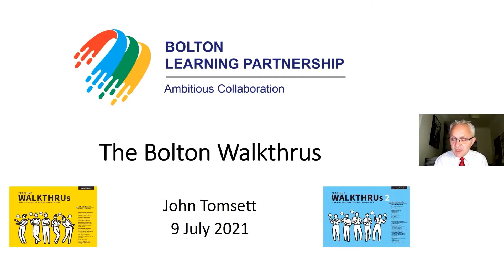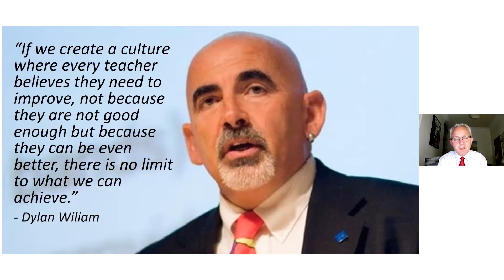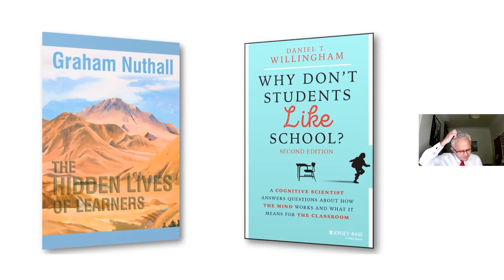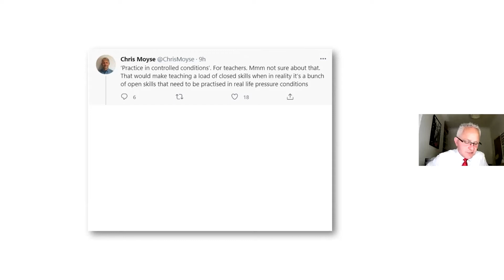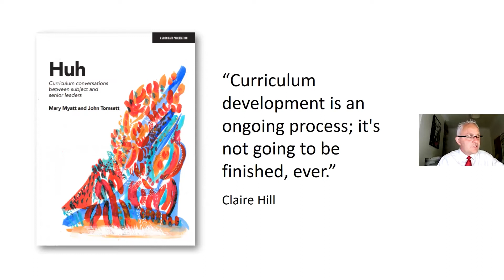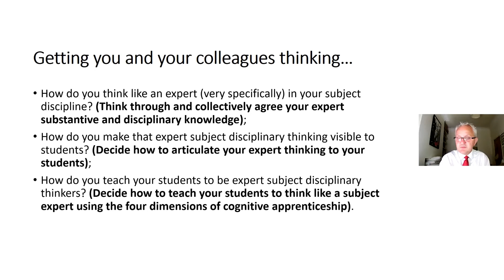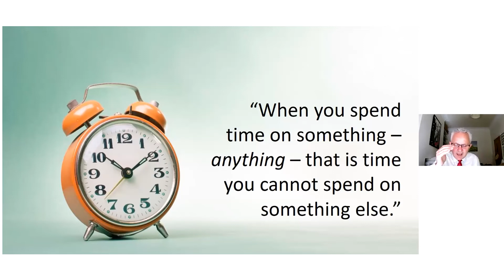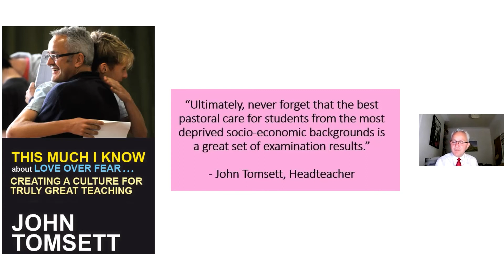Bolton Learning Partnership Teaching and Learning Conference 2021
At Bolton Learning Partnership, we join with colleagues from member schools to host events and training courses and we were delighted to host John Tomsett, former Head of Huntington School in York for our recent Bolton Learning Partnership Teaching and Learning Hub Conference.  John is a nationally renowned school leader supporting schools to improve the quality of teaching and learning.  He has 33 years of teaching experience with 18 years as a headteacher.  He led Huntington School in York, one of the country’s leading research schools for 14 years.